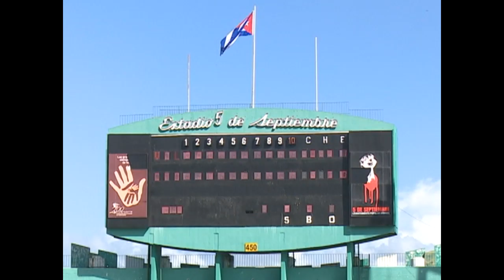Rompe ganando Villa Clara a Cienfuegos en la zonal nacional de béisbol categoría juvenil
La novena de Villa Clara, incentivada por los resultados del equipo de mayores en la Serie 58, salió airosa ante Cienfuegos en la primera subserie del torneo zonal nacional clasificatorio categoría juvenil del grupo B, efectuada el fin de semana en el Estadio 5 de Septiembre.